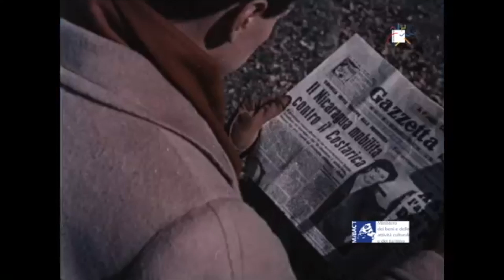Spot - GFT - Facis - Ogni uomo corre contento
L'uomo moderno non ha più tempo di attendere un mese per avere un abito su misura.
Il promozionale spiega che cos'è il DROP e i vantaggi di un abito FACIS.

(Archivio Nazionale Cinema d'Impresa, Fondo GFT)